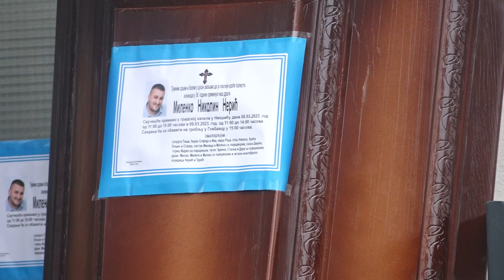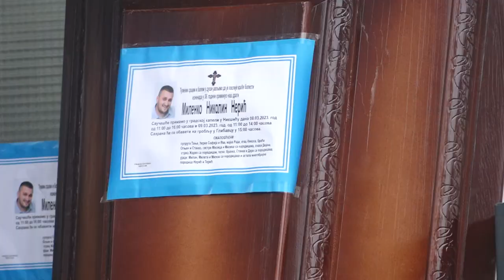OTIŠAO JE NJEŽNI DIV - PREMINUO JE NERA